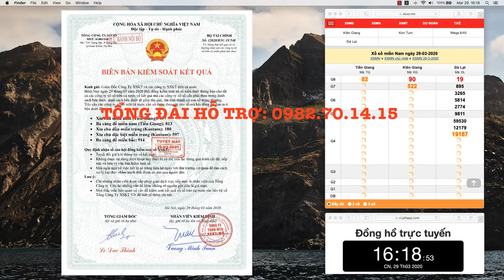Soi Cầu Lô Đề Chuẩn XSMB 29/03/2019 Ba Càng Đề 914 - Xổ Số Miền Bắc - Dàn Đề - Bạch Thủ Lô-Cầu Chuẩn